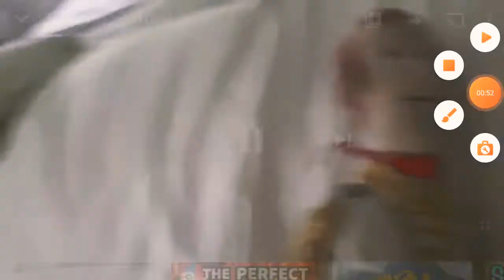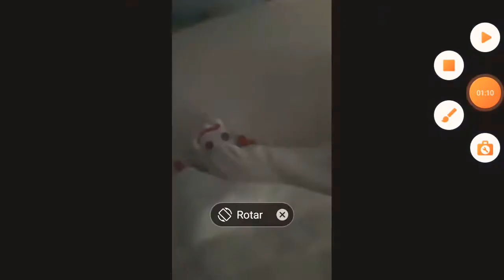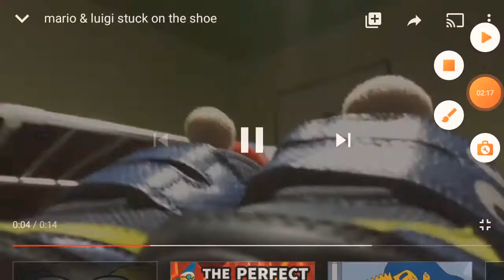best of super forky logan 2010-2021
Record